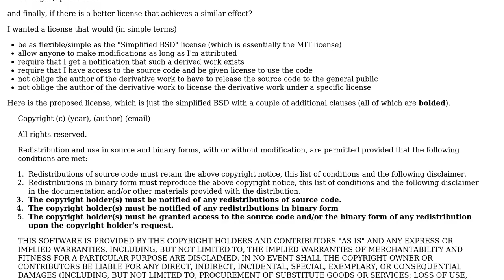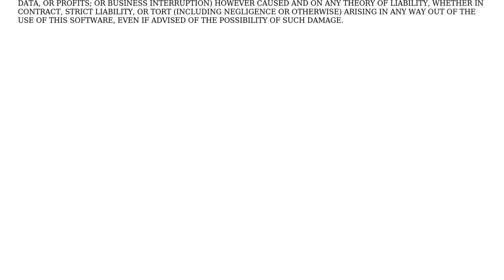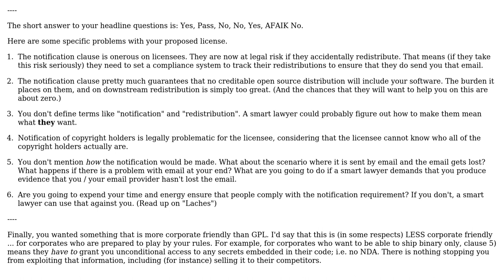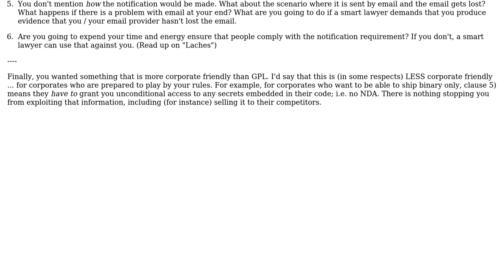Software Engineering: Does this BSD-like license achieve what I want it to? (2 Solutions!!)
Software Engineering: Does this BSD-like license achieve what I want it to?

With thanks & praise to God, and with thanks to the many people who have made this project possible! | Content (except music & images) licensed under CC BY-SA | Music | Images & others | With thanks to user Stephen C user Joseph Szymborski user James Youngman and the Stack Exchange Network Trademarks are property of their respective owners. You are responsible for your own actions.